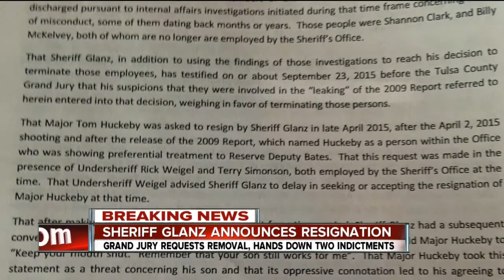Sheriff Glanz Resigns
Indicted On Two Counts In Grand Jury Investigation